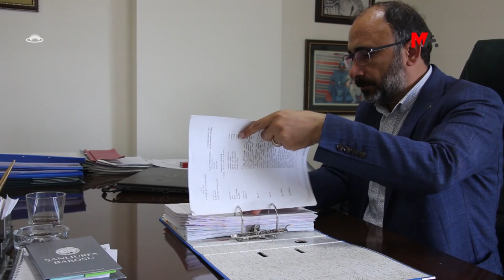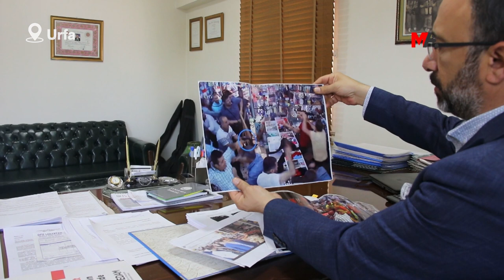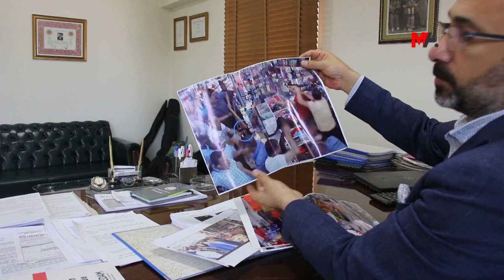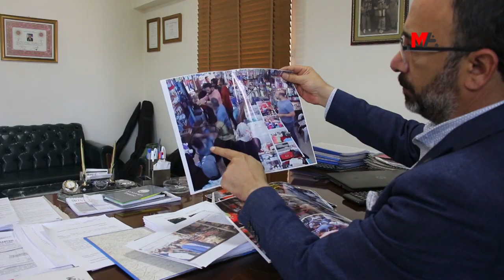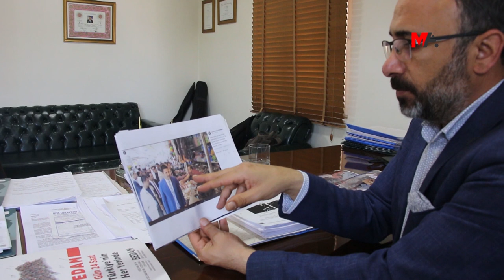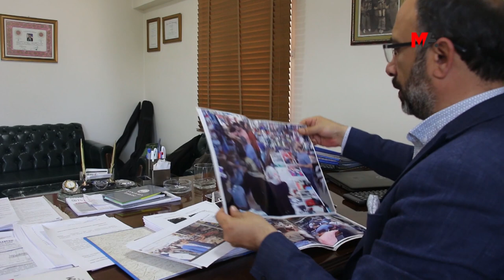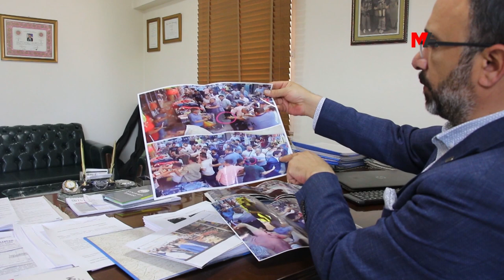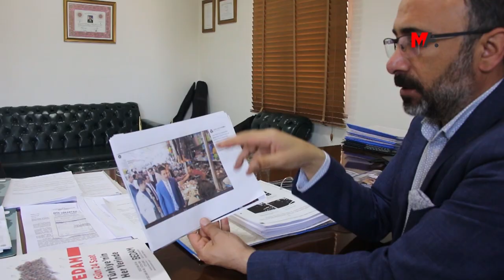ŞENYAŞAR AİLESİNİN AVUKATI: AYM’YE BAŞVURACAĞIZ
Suruç'ta yaşanan katliamla ilgili 4 yıl sonra 4 kişinin tutuklanmasını değerlendiren Şenyaşar ailesi avukatı Hidayet Enmek, dosyalara dönük müdahalelere dikkat çekerek, hukuksuzluklara karşı Anayasa Mahkemesi’ne başvuracaklarını söyledi.